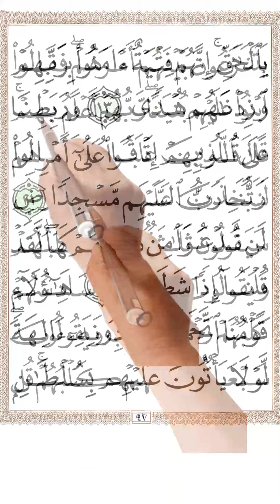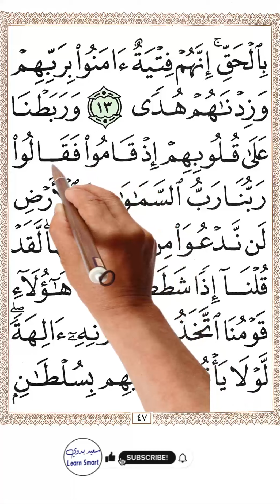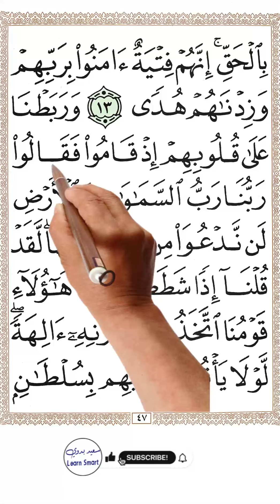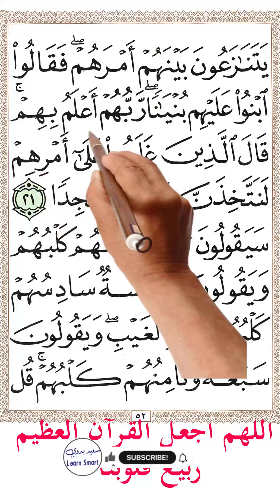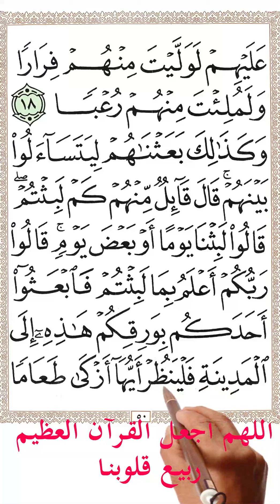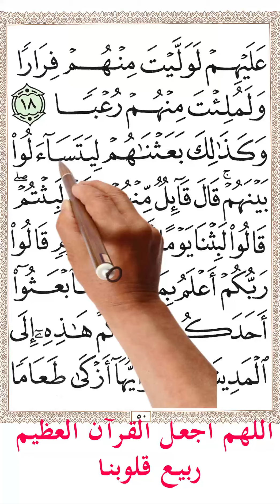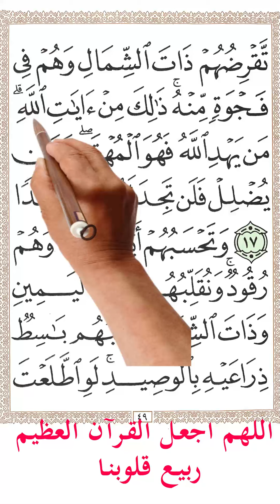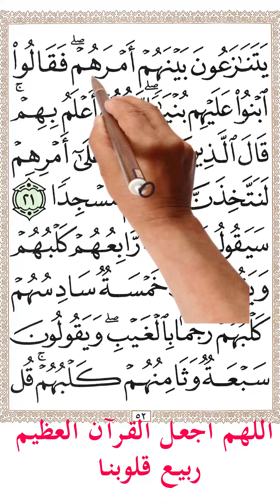سورة الكهف من الاية 14 الى الاية 21بخط المصحف الكبير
) وَرَبَطْنَا عَلَى قُلُوبِهِمْ إِذْ قَامُوا فَقَالُوا رَبُّنَا رَبُّ السَّمَاوَاتِ وَالْأَرْضِ لَنْ نَدْعُوَ مِنْ دُونِهِ إِلَهًا لَقَدْ قُلْنَا إِذًا شَطَطًا (14) هَؤُلَاءِ قَوْمُنَا اتَّخَذُوا مِنْ دُونِهِ آَلِهَةً لَوْلَا يَأْتُونَ عَلَيْهِمْ بِسُلْطَانٍ بَيِّنٍ فَمَنْ أَظْلَمُ مِمَّنِ افْتَرَى عَلَى اللَّهِ كَذِبًا (15) وَإِذِ اعْتَزَلْتُمُوهُمْ وَمَا يَعْبُدُونَ إِلَّا اللَّهَ فَأْوُوا إِلَى الْكَهْفِ يَنْشُرْ لَكُمْ رَبُّكُمْ مِنْ رَحْمَتِهِ وَيُهَيِّئْ لَكُمْ مِنْ أَمْرِكُمْ مِرفَقًا (16) وَتَرَى الشَّمْسَ إِذَا طَلَعَتْ تَزَاوَرُ عَنْ كَهْفِهِمْ ذَاتَ الْيَمِينِ وَإِذَا غَرَبَتْ تَقْرِضُهُمْ ذَاتَ الشِّمَالِ وَهُمْ فِي فَجْوَةٍ مِنْهُ ذَلِكَ مِنْ آَيَاتِ اللَّهِ مَنْ يَهْدِ اللَّهُ فَهُوَ الْمُهْتَدِ وَمَنْ يُضْلِلْ فَلَنْ تَجِدَ لَهُ وَلِيًّا مُرْشِدًا (17) وَتَحْسَبُهُمْ أَيْقَاظًا وَهُمْ رُقُودٌ وَنُقَلِّبُهُمْ ذَاتَ الْيَمِينِ وَذَاتَ الشِّمَالِ وَكَلْبُهُمْ بَاسِطٌ ذِرَاعَيْهِ بِالْوَصِيدِ لَوِ اطَّلَعْتَ عَلَيْهِمْ لَوَلَّيْتَ مِنْهُمْ فِرَارًا وَلَمُلِئْتَ مِنْهُمْ رُعْبًا (18) وَكَذَلِكَ بَعَثْنَاهُمْ لِيَتَسَاءَلُوا بَيْنَهُمْ قَالَ قَائِلٌ مِنْهُمْ كَمْ لَبِثْتُمْ قَالُوا لَبِثْنَا يَوْمًا أَوْ بَعْضَ يَوْمٍ قَالُوا رَبُّكُمْ أَعْلَمُ بِمَا لَبِثْتُمْ فَابْعَثُوا أَحَدَكُمْ بِوَرِقِكُمْ هَذِهِ إِلَى الْمَدِينَةِ فَلْيَنْظُرْ أَيُّهَا أَزْكَى طَعَامًا فَلْيَأْتِكُمْ بِرِزْقٍ مِنْهُ وَلْيَتَلَطَّفْ وَلَا يُشْعِرَنَّ بِكُمْ أَحَدًا (19) إِنَّهُمْ إِنْ يَظْهَرُوا عَلَيْكُمْ يَرْجُمُوكُمْ أَوْ يُعِيدُوكُمْ فِي مِلَّتِهِمْ وَلَنْ تُفْلِحُوا إِذًا أَبَدًا (20) وَكَذَلِكَ أَعْثَرْنَا عَلَيْهِمْ لِيَعْلَمُوا أَنَّ وَعْدَ اللَّهِ حَقٌّ وَأَنَّ السَّاعَةَ لَا رَيْبَ فِيهَا إِذْ يَتَنَازَعُونَ بَيْنَهُمْ أَمْرَهُمْ فَقَالُوا ابْنُوا عَلَيْهِمْ بُنْيَانًا رَبُّهُمْ أَعْلَمُ بِهِمْ قَالَ الَّذِينَ غَلَبُوا عَلَى أَمْرِهِمْ لَنَتَّخِذَنَّ عَلَيْهِمْ مَسْجِدًا (21)